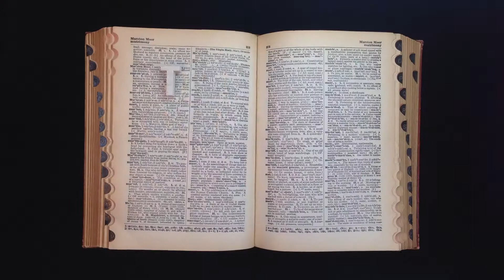The Curious Alphabet Julie Shaw Lutts Title Page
The first Artist Book App ever! Explore 26 original stop-motion shorts as you travel through this animated dictionary. Surprises abound on every action-packed page, from flea market finds to vintage images to original sketches.